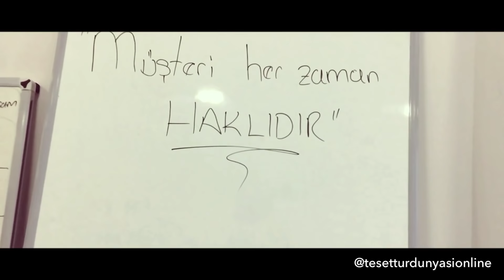Tesettür Dünyası Tanıtım Videosu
Toptan Fiyatına Perakende Satış Yapan Firmamızda Müşterilerimizin ürünlerimizi yerinde görüp alışveriş yapabilecekleri mağazamız bulunmaktadır.
Online alışveriş için internet sitesi adresimiz